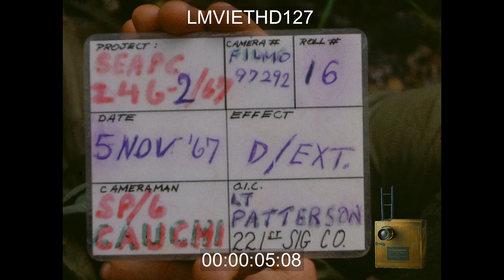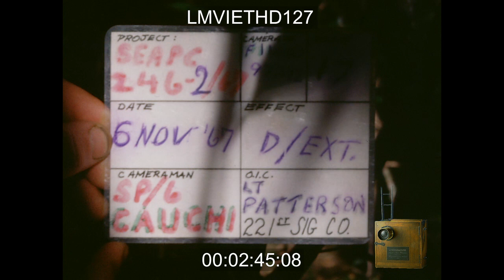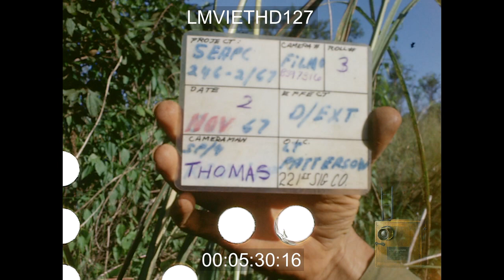OPERATION MACARTHUR - LMVIETHD127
Soldiers rsting in Jungle. Reels includes soldiers marching and conducting search and destroy missions in dense jungle and high grass area. Soldiers eventually walk into a cleared area and step over barbed wire as they enter camp.